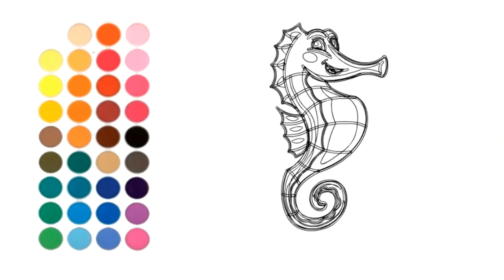How To Draw A Seahorse Step By Step | Seahorse Drawing Lesson - NisyArt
How to draw a seahorse! Though I don't think they look much like horses, more like little dragons.